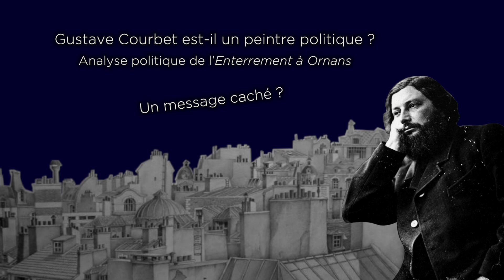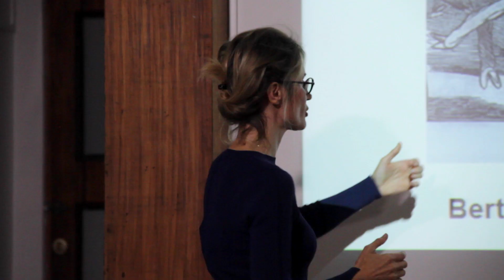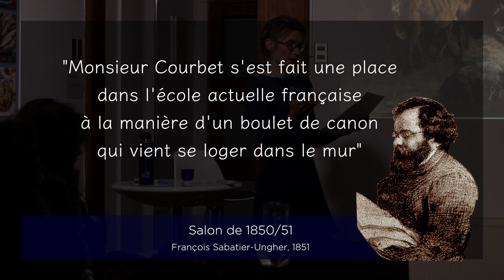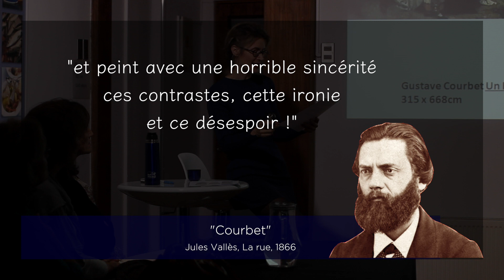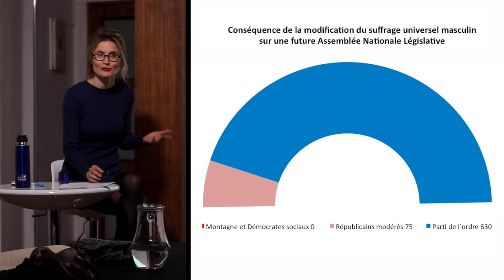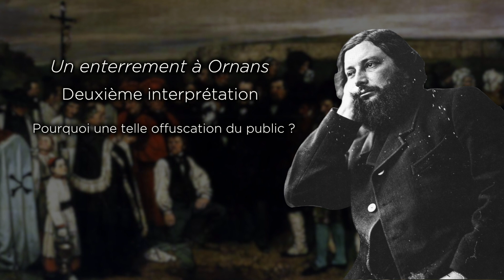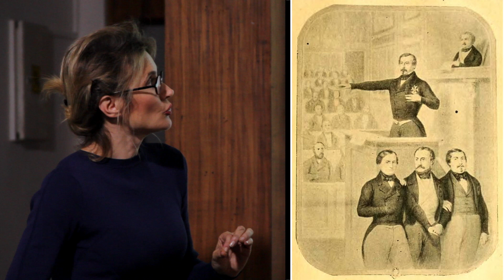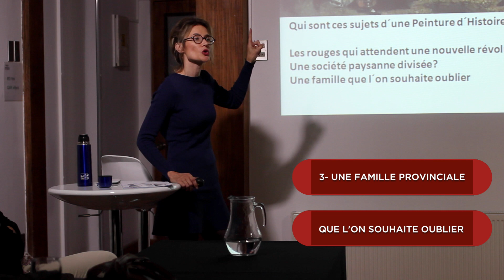Gustave Courbet 2/3 Peintre Politique ?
Gustave Courbet

Gustave Courbet a certainement été un homme politique qui a participé à la fondation de la III République, puis un communard. Ceci n'en fait nullement un peintre politique, d'autant que ses œuvres ne sont pas à première vue teintées de ses convictions.

2 - Peintre politique ?

La seconde partie de cette conférence propose une lecture proudhonienne de l'œuvre de Courbet.

Le développement se fera en trois temps :
1- On mettra en évidence la mise en application par  Courbet des notions proudhoniennes d’anarchisme et de mutualisme
2- On analysera les tableaux de Courbet selon les écrits de Proudhon
3- Nous terminerons avec une interprétation de l´Atelier (1854/55) comme manifeste de la pensée proudhonienne selon Courbet.

Références: Pierre Joseph Proudhon Du principe de l"art et de sa destination sociale
James Henry Rubin Réalisme et Vision sociale chez Courbet and Proudhon